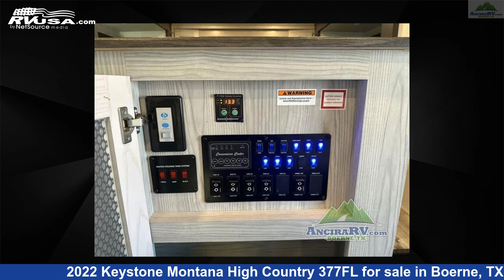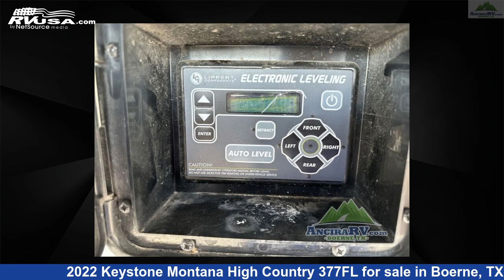Unbelievable 2022 Keystone Montana High Country Fifth Wheel RV For Sale in Boerne, TX | RVUSA.com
This 2022 Keystone Montana High Country 377FL is a Fifth Wheel RV. It is located in Boerne, TX 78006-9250 and is offered for sale by Ancira RV. This Used Keystone Is 41' 0" in length and features a Homestead, Graphite interior, sleeps 8, Slideout, and 87 gal fresh water capacity. The floorplan layout of this Fifth Wheel features Front Entertainment, Front Living Area, Loft, Rear Bedroom, Two Entry/Exit Doors.

Ancira RV is a dealer for brands like: American Coach, Coachmen, Fleetwood, Forest River, Keystone, Newmar, Roadtrek, Tiffin, Winnebago and offers the following rv services: Parts/Accessories, Service. They stock rv types such as: Class A, Class B, Class C, Diesel Pusher, Expandable Trailer, Fifth Wheel, Motorcycle Trailer, Popup, Tow Dolly, Toy Hauler, Travel Trailer. For more information and pricing on this unit, To see all units available for sale by Ancira RV,